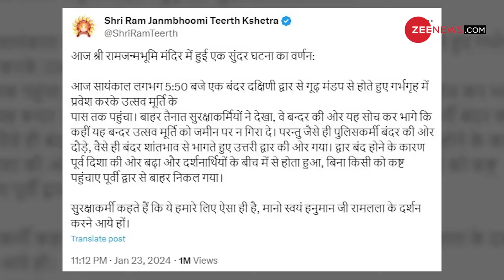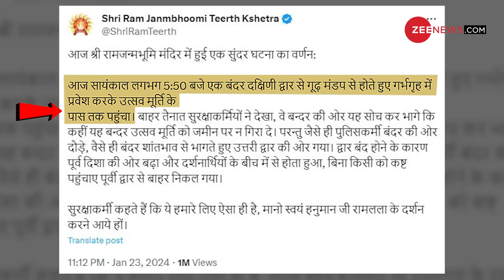Ramlalla को देखने अचानक आए हनुमान, दौड़े सुरक्षाकर्मी |Monkey Enter in Ram Temple GarbhaGrih Ayodhya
Ramlalla को देखने अचानक आए हनुमान, दौड़े सुरक्षाकर्मी | Monkey Enter in Ram Temple GarbhaGriha

Shri Ram Janmbhoomi Teerth Kshetra has said that a “beautiful”
incident took place in the Ram Mandir in Ayodhya on Tuesday where a monkey
entered the sanctum sanctorum of the temple through its southern gate.

अयोध्या में रामलला की प्राण प्रतिष्ठा हो चुकी है और पहले दिन करीब 5 लाख रामभक्तों ने अपने आराध्य भगवान श्रीराम का दर्शन किया.  रामभक्त रामलला की एक झलक पाने को इस कदर बेताब हैं कि वो सुरक्षा बैरिकेड को भी तोड़ दे रहे हैं.  इस बीच सुरक्षाकर्मी उस वक्त हैरान हो गए, जब खुद ‘हनुमान जी’ रामलला का दर्शन करने के लिए गर्भगृह तक पहुंच गए. जी हां, एक बंदर मंगलवार के दिन रामलला के गर्भगृह में देखा गया.